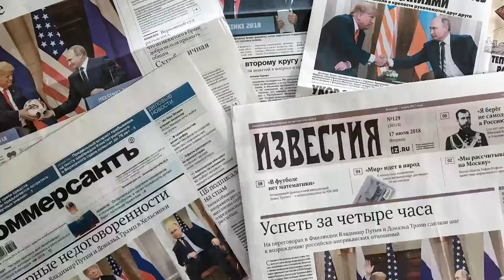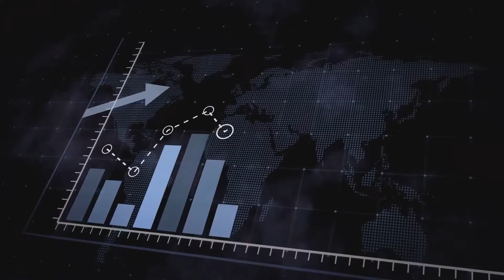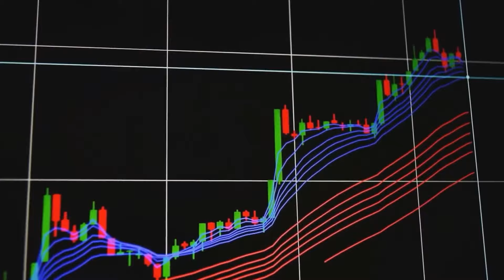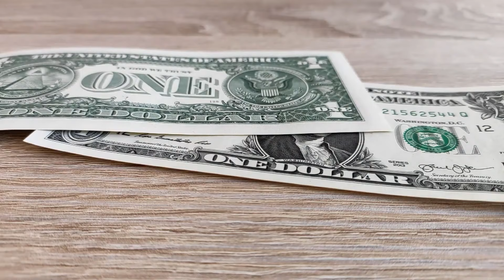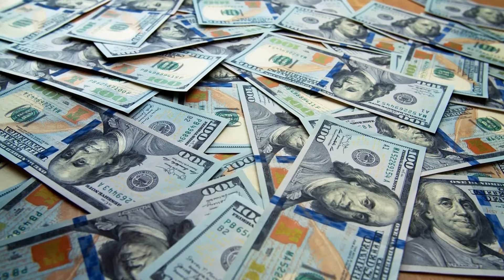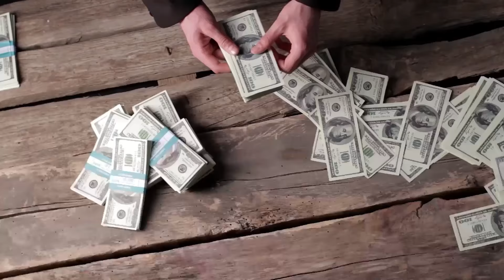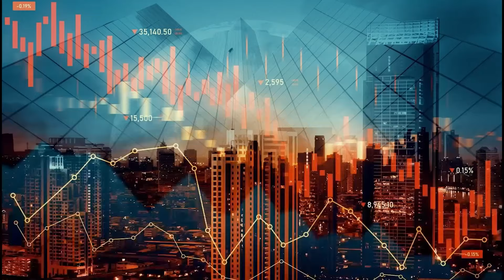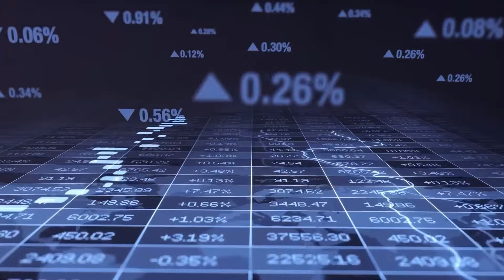Why BRICS Has Expanded to 28 Countries – What Does This Mean for You?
BRICS is expanding, and 28 new countries are joining this powerful coalition. But why are so many nations eager to be part of this alliance, and what does it mean for the global balance of power? In this video, we explore the reasons behind BRICS' rapid growth and how it could reshape international politics. We also take a look at the challenges and opportunities that this expansion brings. With Western dominance facing new competition, the future of global trade and diplomacy could look very different. Join us as we dive deep into the impact of BRICS' massive expansion.

4